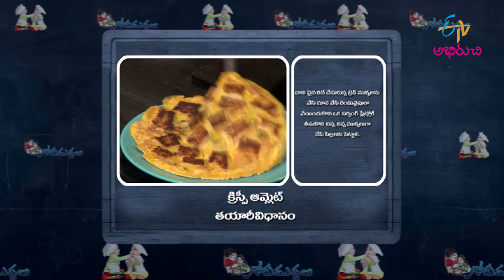Crispy Omlette | Gorumuddalu | 5th August 2021 | Full Episode | ETV Abhiruchi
కరకరలాడే క్రిస్పీ ఆమ్లెట్- పిల్లల కోసం

Crispy Omelette is a luscious dish prepared using eggs, bread, green chillies and other simple ingredients.

Chapters
00:00 Start
01:39 Crispy Omlette